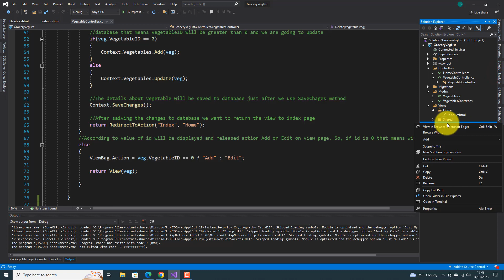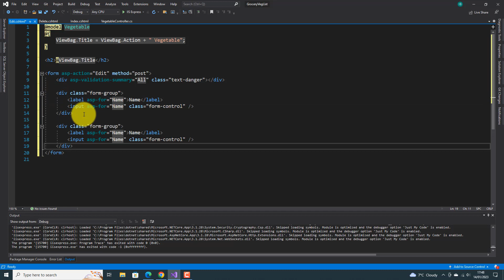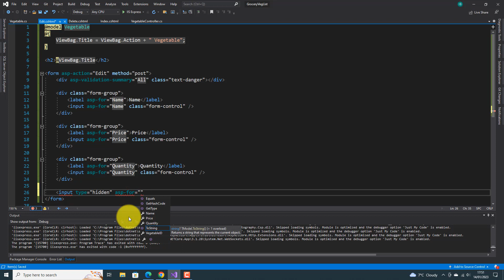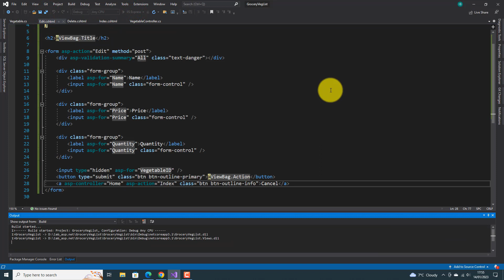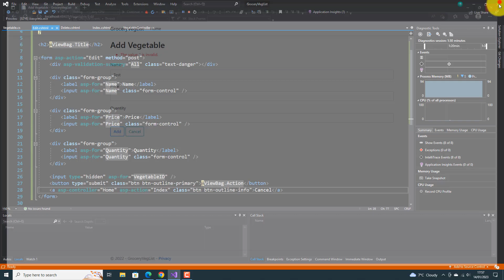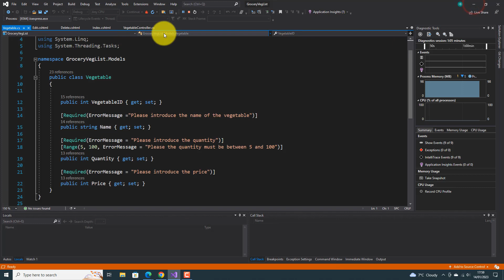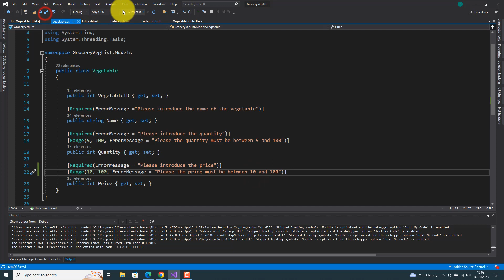ASP.NET Core MVC Project Tutorial | Vegetable Grocery | Adding and Editing View